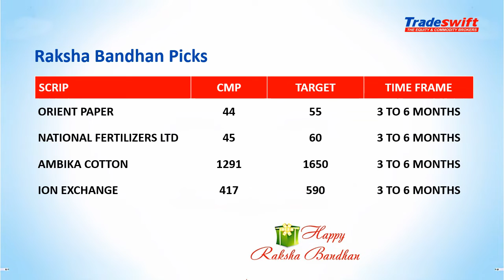Raksha Bandhan Picks !!